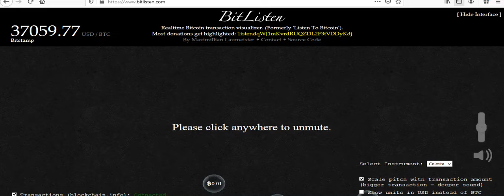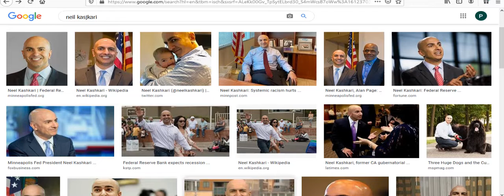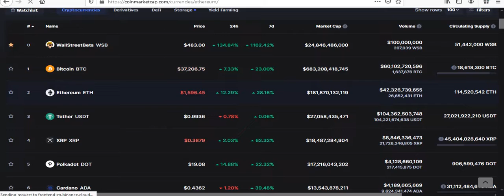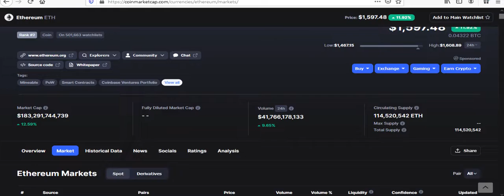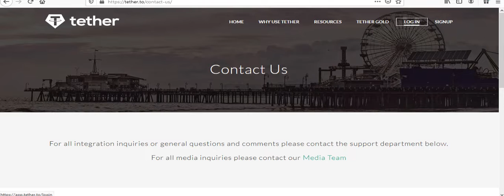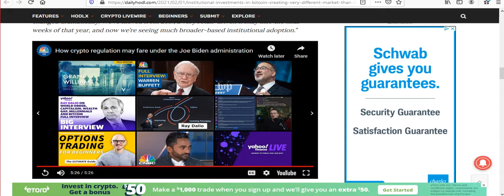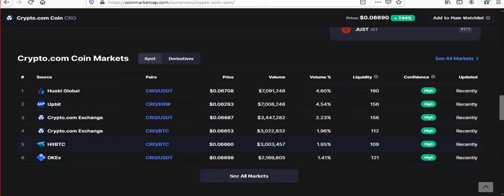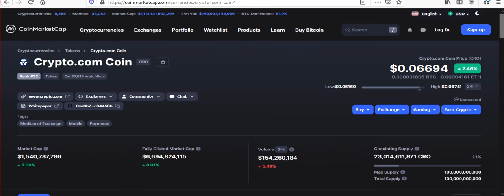Crash and Edy #26 Neel (BTC = Trash), ETH blowing up, Fidelity DA clearly gets it, XRP strap down!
Crash and Edy - Episode #26

Edy is mic'd up once again after a minor technical difficulty. Ethereum is on fire, but for how long? The big bad futures are about to arrive and they could have an impact on price. Or will ETH power through because of more use case then BTC? The Fed hates Bitcoin any way you slice it, but the institutions are coming and Fidelity is one that completely understands the future of finance.

The "great reset" is under way! Crash and Edy are here to get you through the most fascination, yet challenging times of gets closer every day and crypto is maturing in a big way as regulations continue take shape.

Weatherbee Crypto Research
Decentralized Finance and Crypto Currency Management

Suggested Vids:

crypto Eri
Flare bringing Dogecoin due to Unlocking More Decentralized Value, XRP Spark Holders Celebrate

This video is for entertainment and educational purposes only. Please do your own research and seek financial advice from a financial professional before making any financial investment! The opinions expressed in these videos are just OPINIONS and for entertainment and educational purposes only.